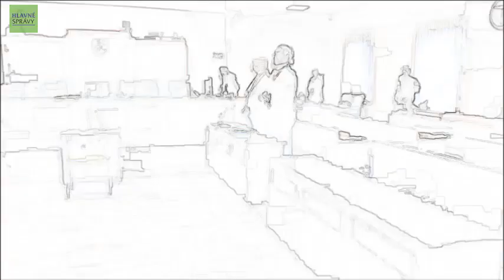16.12.2019 Pred rozhodnutím vo veci obžalovaného šéfredaktora časopisu Zem a Vek Tibora Eliota R.